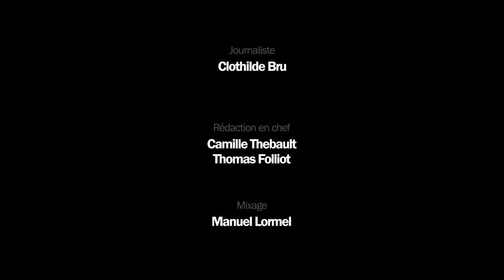Taille de la main, “gène gay”: Mathias Chaillot s'est plongé dans la question “pourquoi on est gay?“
Taille de la main, “gène gay”, environnement... dans une grande enquête scientifique et intime, le journaliste Mathias Chaillot s’est plongé dans la question : “pourquoi on est gay ?“. Il revient sur les travaux plus ou moins absurdes qui existent sur cette interrogation.
Son livre “4% en théorie...” vient de paraître aux éditions Goutte d’Or.